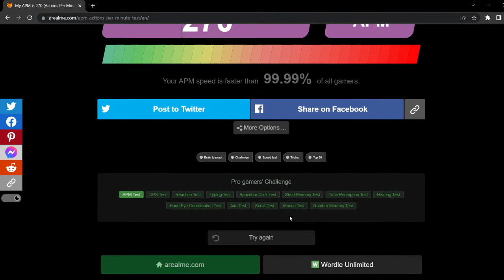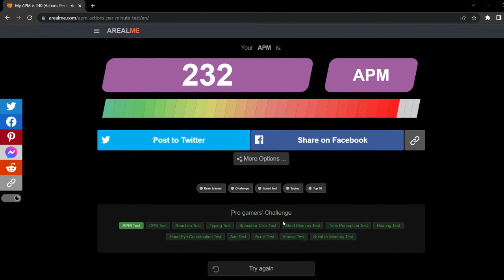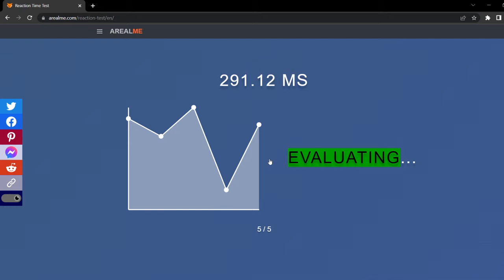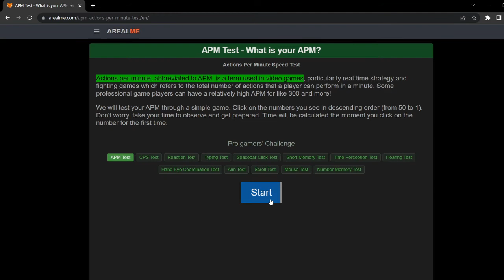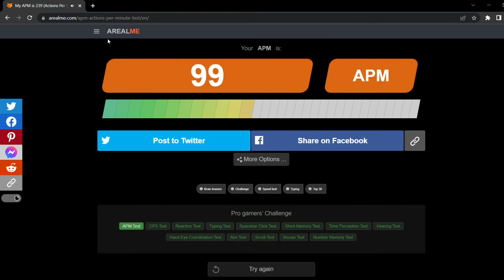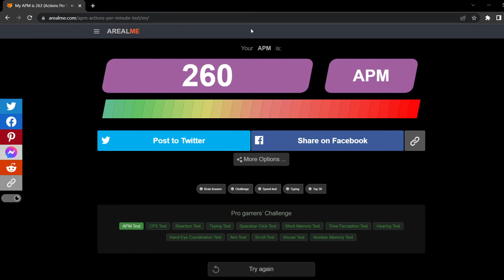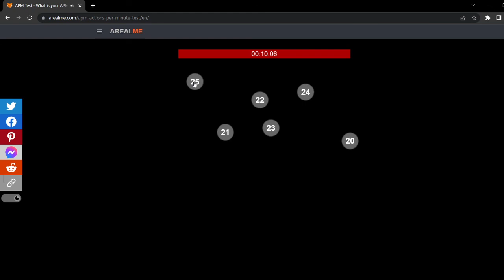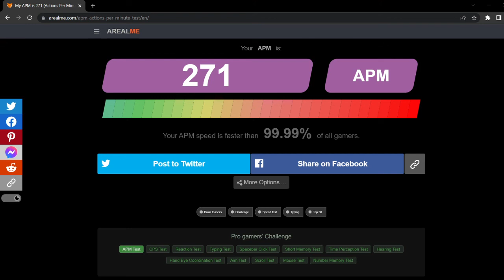getting sub 20 seconds on an APM test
dude i am begging you please give me a like for this 40 minutes of pain. this took me a ridiculous amount of time, it had many twists and turns, and I would love if you supported this video. thanks for watching, subscribe if you'd like, comment what you'd like to see, and leave a like! have a great day!